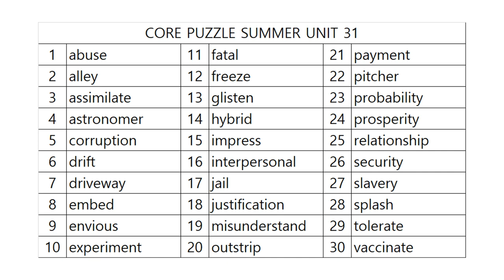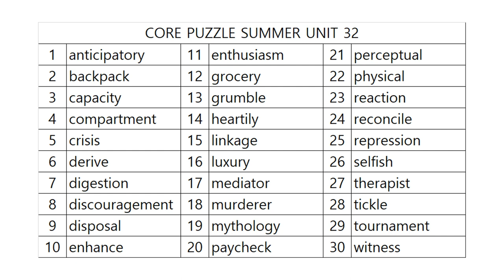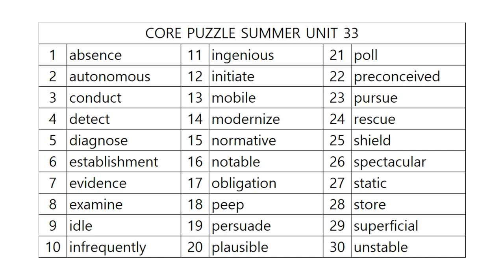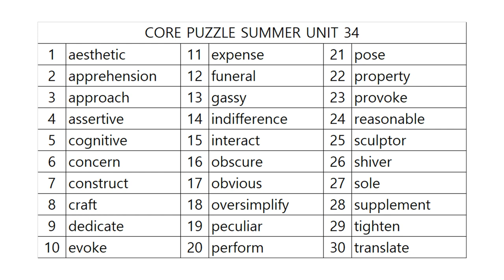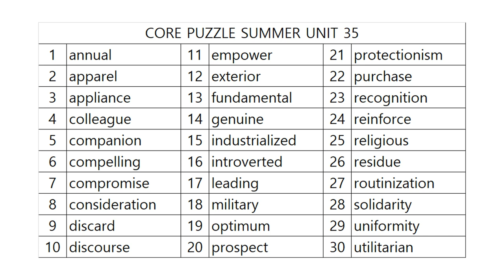코어퍼즐 수능영단어 7단계 사운드테스트! SUMMER